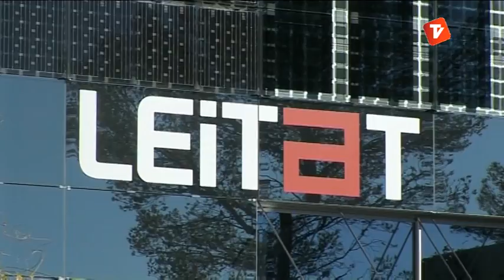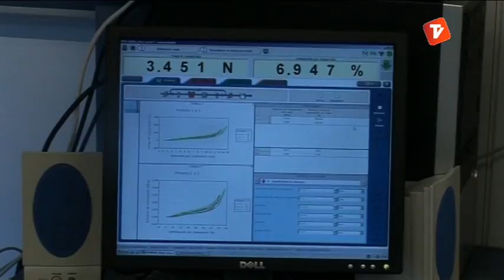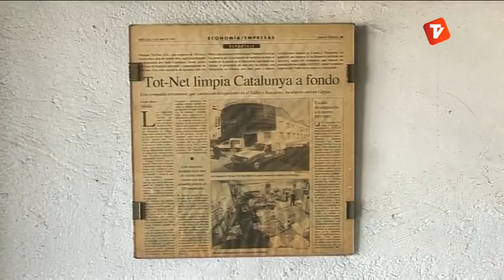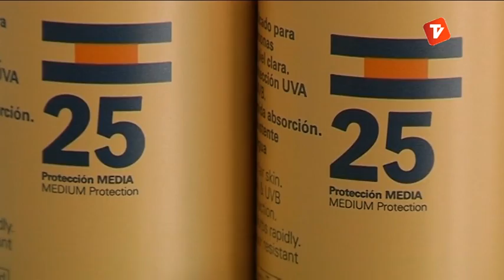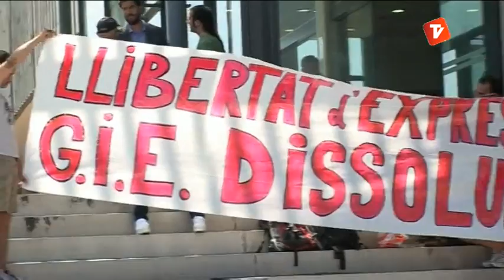Notícies Vespre 23-07-2013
Notícies vespre de Canal Terrassa Vallès d'aquest dimarts 23 de juliol de 2013.